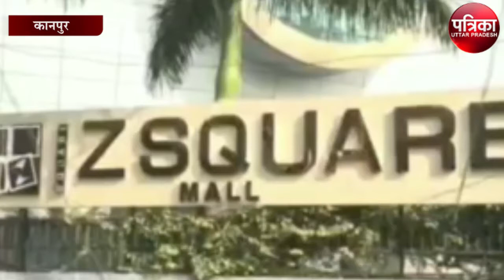जेड स्क्वायर मॉल में सुरक्षा गार्डों की गुंडई आई सामने